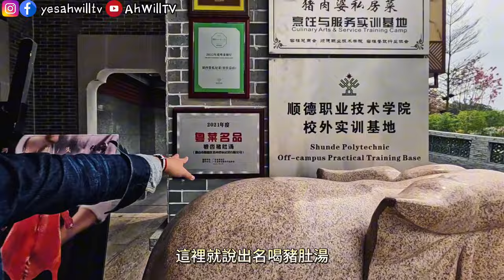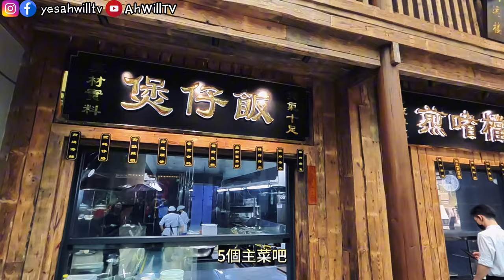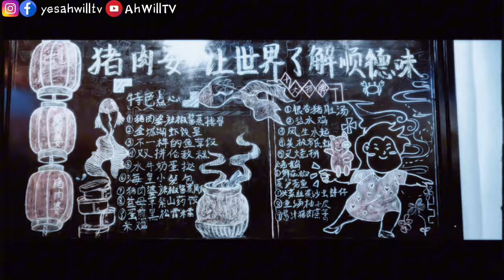【珠海限定順德菜】大良炒牛奶 鉢仔柚皮 豬肚湯🥳豬肉婆｜超多打卡位😍謝霆鋒都來😎珠海好去處｜粵語中字｜4K Eng CC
【珠海順德菜】大良炒牛奶 鉢仔柚皮 豬肚湯🥳超多打卡位😍謝霆鋒都來😎豬肉婆｜珠海好去處｜粵語中字｜4K Eng CC
珠海第五集帶大家嚟呢間豪華打卡順德菜，超多打卡位。好耐冇食順德菜，樣樣都好好食😋大良炒牛奶 鉢仔柚皮 豬肚湯 雙皮奶😍重有個明星牆，好多名人來過喔～
📍猪肉婆私房菜
珠海市香洲區海濱南路681號